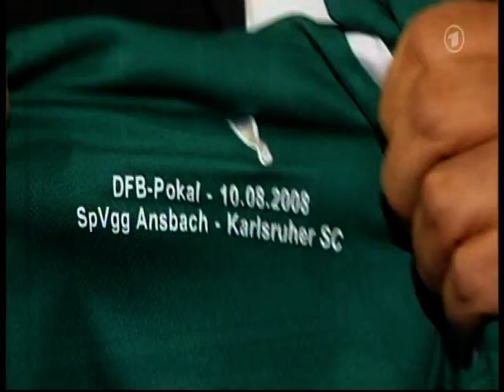SpVgg Ansbach gegen Karlsruher SC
DfB-Pokal Saison 2008/2009
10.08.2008